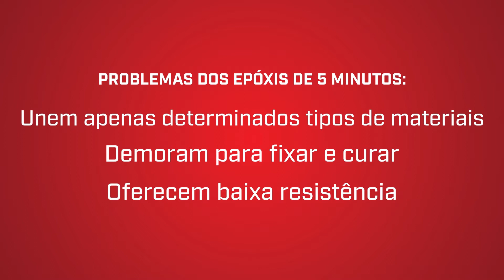LOCTITE® HY 4070 - Adesão Sem Limites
Se no seu dia a dia de trabalho você precisa executar reparações de veículos com exatidão, eficácia e rapidez, você tem que conhecer o HY 4070. Esta solução LOCTITE® conta com a tecnologia necessária para te fornecer agilidade, alta performance e, é claro, um resultado impecável.